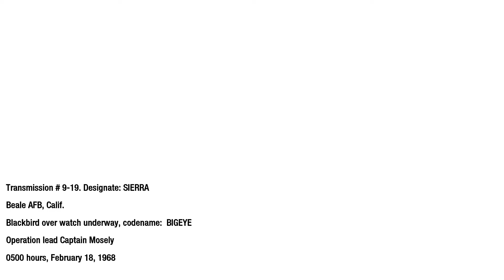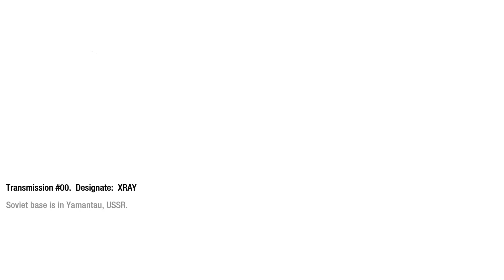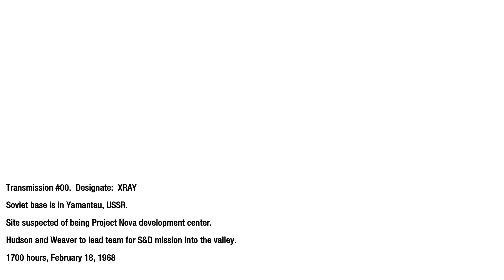Call of Duty: Black Ops Mission - WMD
The hallmark intensity of Call of Duty returns with an epic single-player campaign that takes players deep behind enemy lines as an elite Black Ops soldier engaging in covert warfare, classified operations, and explosive conflicts across the globe.

An epic campaign and story that takes you to a variety of locations and conflicts all over the world where you will play as an elite Black Ops soldier in deniable operations where if you are caught, captured or killed, your country will disavow all knowledge of your existence.

Mission ⊳ WMD
               ⊳ Intel - 3